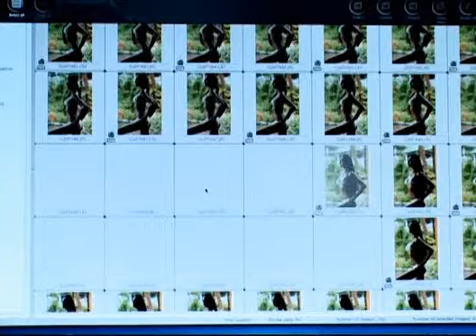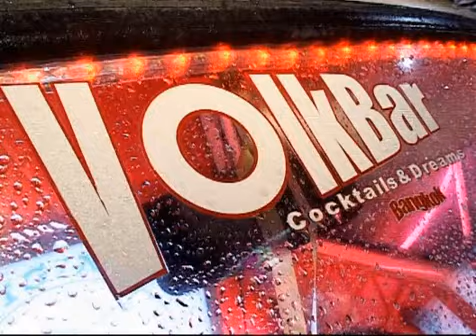Making of The KINGFISHER Calendar 2009 - IV